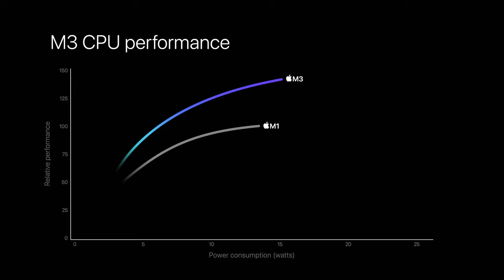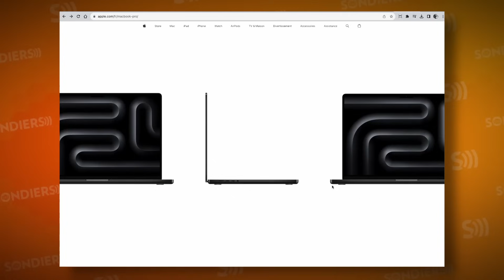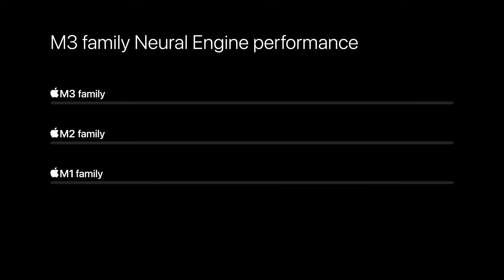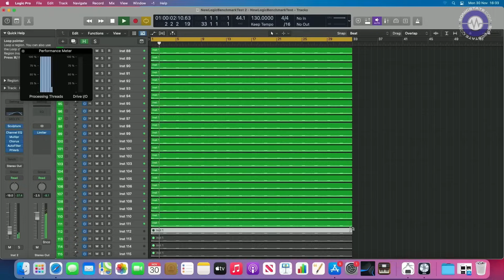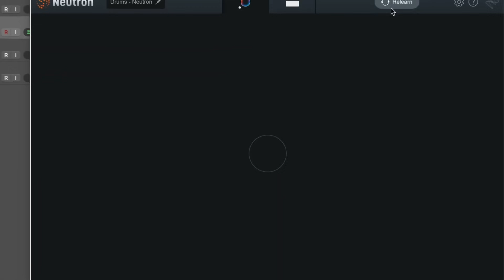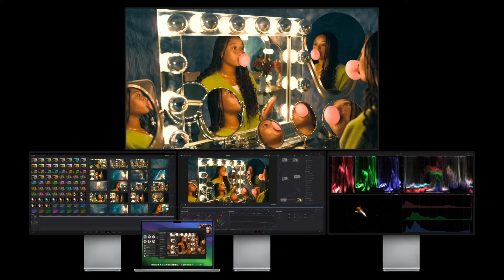Le Mac M3 pour faire de la musique ? ⚠️ Regardez AVANT d'acheter ! ⚠️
👉 La chaîne a besoin de vous. Soutenez-nous

Baby Audio (-15% avec le code SONDIERS)

00:00 Intro
00:23 Les nouveaux processeurs Apple M3
01:08 Ordinateur portable ?
02:26 Trop puissant ?
04:24 Les nouveaux usages
06:26 Exploiter le GPU
07:20 Les autres usages
07:50 Stratégie d'achat et conclusion